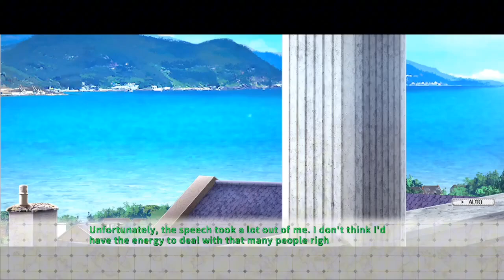The Final Choice for the School Festival + Prologue Ending | IxSHE Tell: Prologue - Part 6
I'm back and I Finally Finished the Prologue...
The let the tamest version hit the borderlines

Extra - Questioning of the OP Choices is something 😭🫠